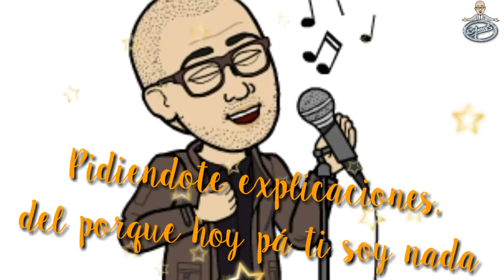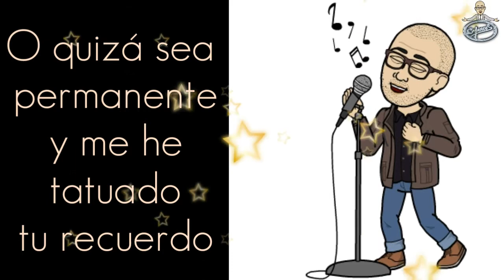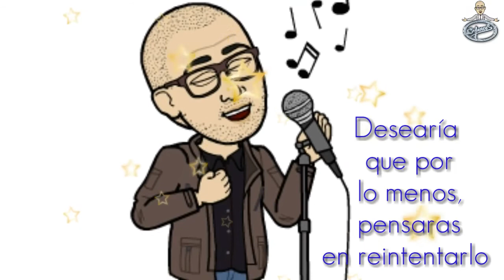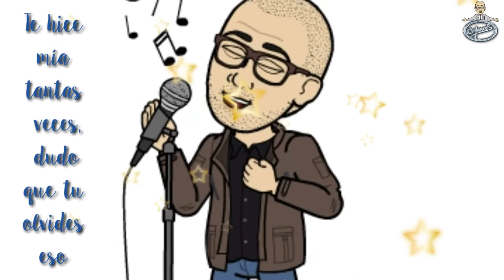PROBABLEMENTE (COVER MARCOS PÉREZ)